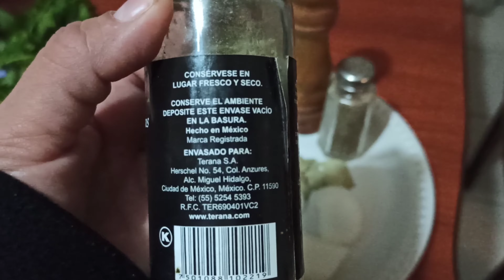La rica comida del domingo en MEXICO Barbacoa Receta 2022 |sabores que enamoran